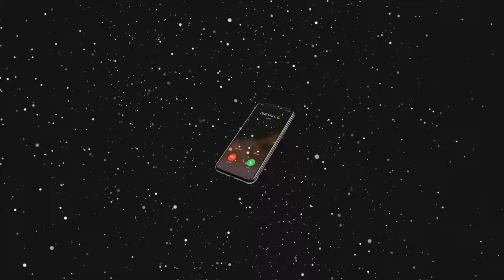[FREE] " GUNNA x LIL BABY " TYPE BEAT | LAST CALL | 2019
[FREE] " GUNNA x TRIPPIE REDD " TYPE BEAT | LAST CALL | 2019

Produced by @wudobeatz